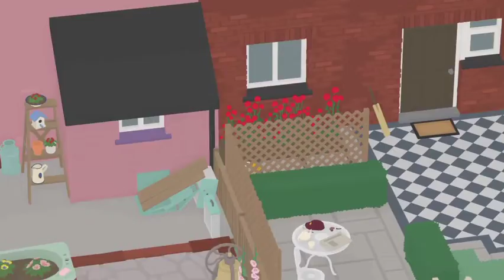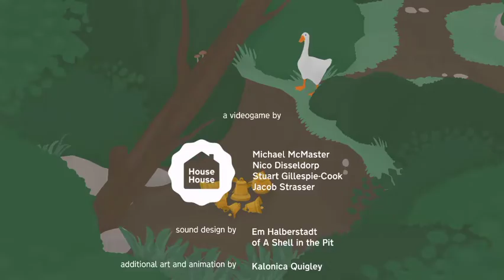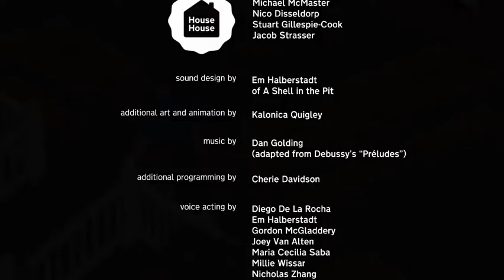Untitled Goose Game Part 5: The Bell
Honk Honk Ring Ring